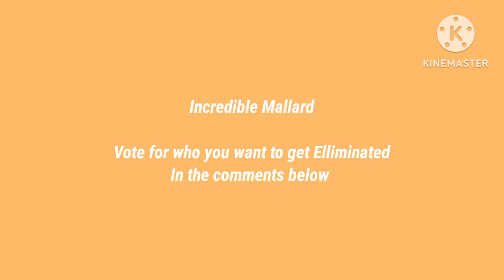The Masked Youtuber Make It To The Merge - Group B Semi Finals